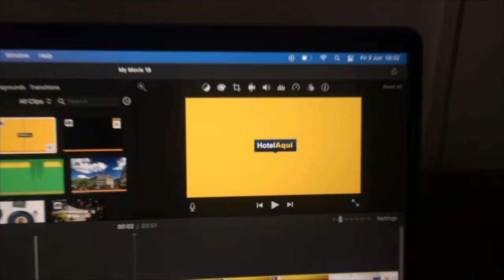Hotel Boutique Mirlo Barcelona (Best Hotels in Barcelona)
Hotel Boutique Mirlo Barcelona

Hotel Boutique Mirlo Barcelona features a restaurant, outdoor swimming pool, a bar and shared lounge in Barcelona. 2.7 km from Tibidabo and 3.5 km from Park Güell, the property has a garden and a spa & wellness center. The property provides a 24-hour front desk, a shuttle service, room service and free WiFi throughout the property.

The hotel offers a continental or à la carte breakfast.

Hotel Boutique Mirlo Barcelona offers 5-star accommodations with a hot tub and sun terrace.

La Pedrera is 3.7 km from the accommodation, while Casa Batllo is 3.9 km away. The nearest airport is Barcelona-El Prat Airport, 16.1 km from Hotel Boutique Mirlo Barcelona.